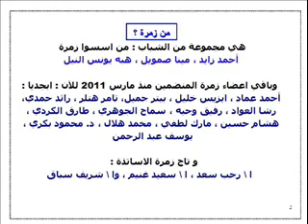zomra.wmv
صالون زمرة الثقافي
على مدار عام